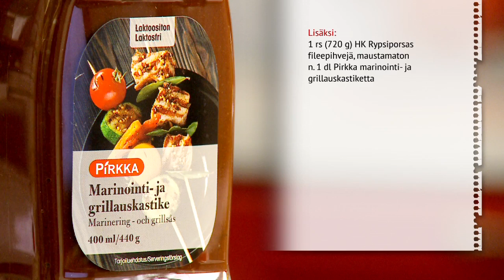Romesco-kastike ja grillipihvit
MTS130516